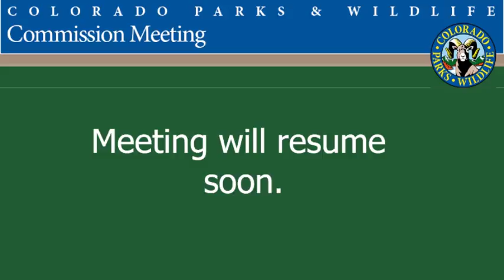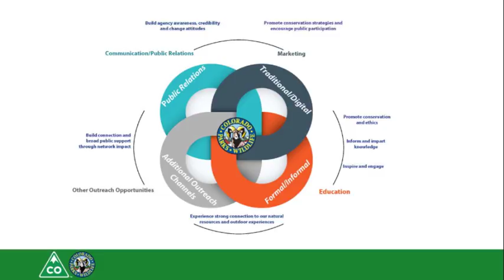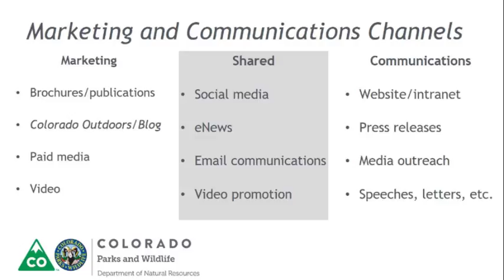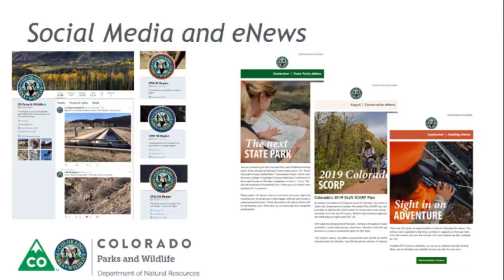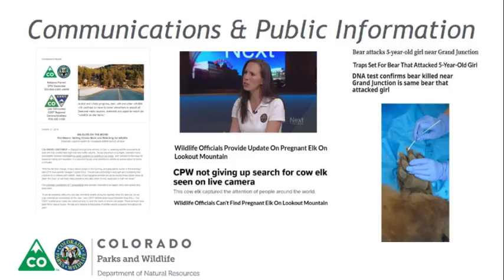Colorado Parks and Wildlife Commission Meeting - November 15, 2018